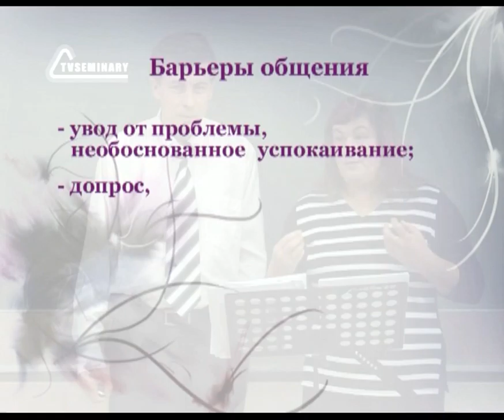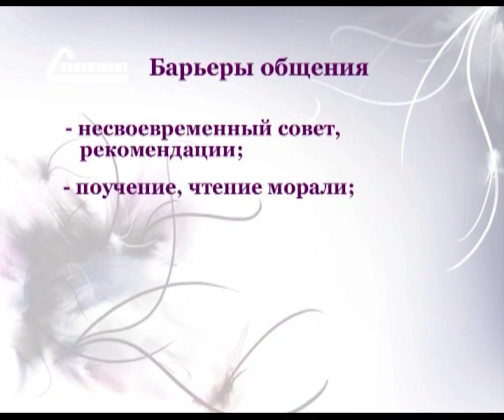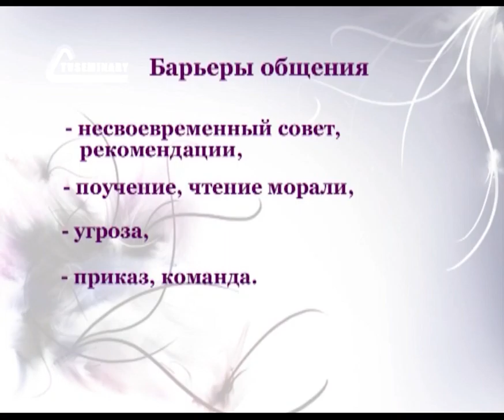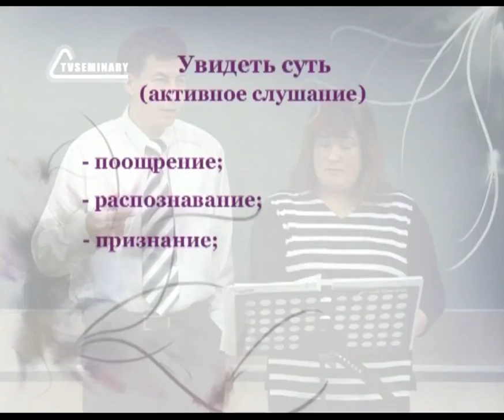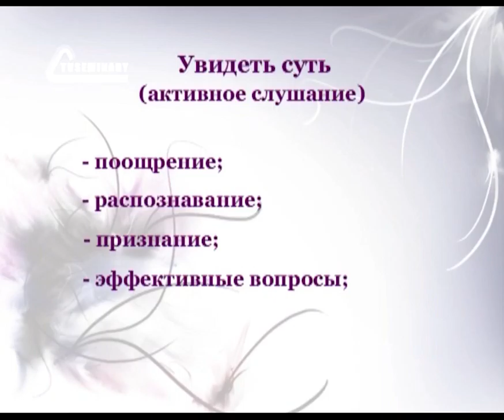PT208 Rus 11 Коммуникативное взаимодействие Барьеры общения